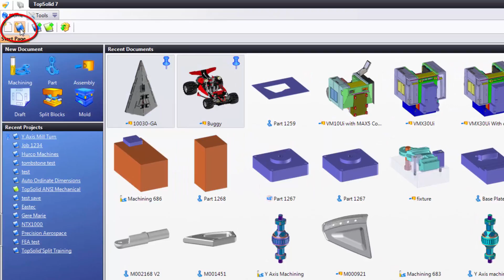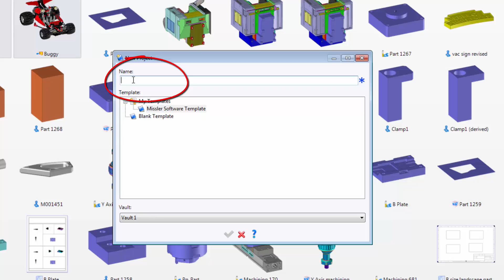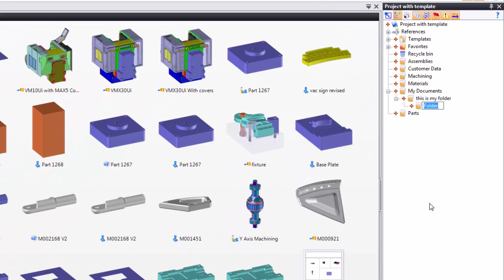Create project with a project template in TopSolid 7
In this getting started tutorial, you will learn how to create a new project in TopSolid 7 by using a predefined project template.  You will learn how to add references to your project and how to create folders within the project to organize your manufacturing process with.